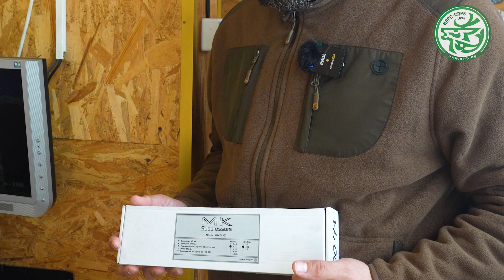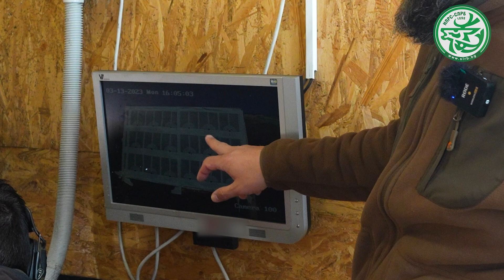(НЕ)ОЧАКВАНО ДОБРА КОМБИНАЦИЯ - SAUER 100, ОПТИКА GPO и ЗАГЛУШИТЕЛ МК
🎯Партньорите ни от Съюза на ловците и риболовците в България направиха тест на терен на комбинация от една от най-популярните карабини в България - Sauer S100 Classic XT в калибър 30.06, немска оптика GPO Spectra 6x 2-12x50i G4i и български супресор MK49 L300.

⚠️До края на месеца всички супресори на МК са с отстъпка от -20%.. Можете да откриете всички модели и разновидности в линка: